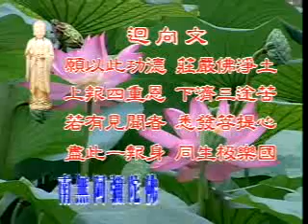太上感应篇 净空老法师主讲153